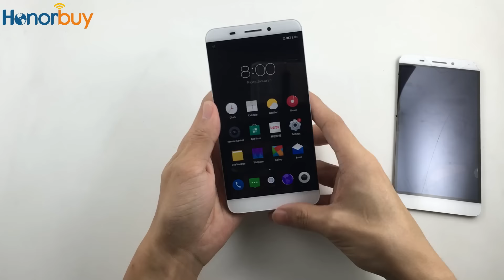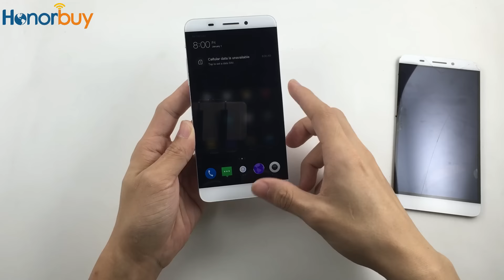How to Replace Your LeTV Le One Screen